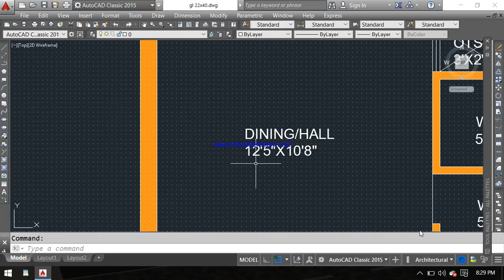20x30 house plans east facing | 600 sq ft duplex house east facing | 2bhk house plan in 600 sq ft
so guy's If you like this

for full building design, planning, floor plan, footing design, column design, beam design, one way & two way slab design, full structure design,

.planning according to vastu sastra.

20x30 house plans east facing
600 sq ft duplex house east facing
2bhk house plan
2bhk house plan in 600 sq ft
600 sqft 2 bedroom house plans
600 sqft house plan low budget
600 sq ft house me kitna paisa lagta hai
600 sq ft ka makan
20x30 house design
20x30 house plans 2bhk
600 sqft house plan east facing with vastu
vastu for east facing house
east face house plans per vastu 20×30
cvl design
engineer rohit kumar
build it home